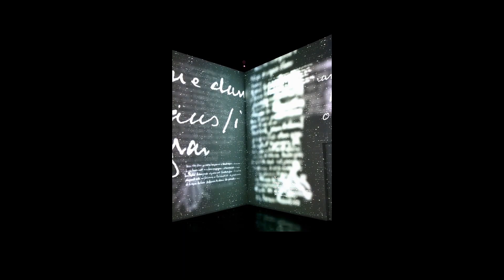Van Gogh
Scenes from a recent Van Gogh exhibition